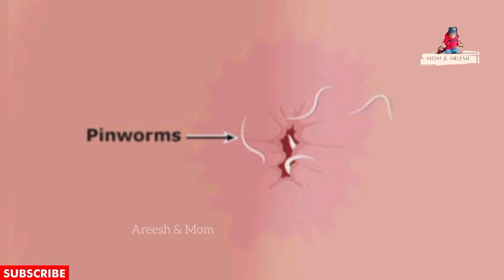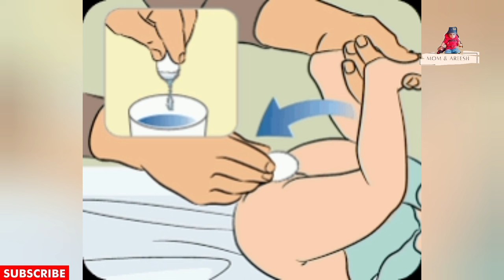Bachon k chamono ka ilaj in urdu/Hindi,chumune katne ka asaan or permanent ilaj lAreesh & mom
Bacchon ke chumune katne ka asaan ilaj,chumune katne ka asaan or permanent ilaj
In this video we will talk about 👍👍
Your Queries 👇👇👇

bachon k chanony ka ilaj
chanonon ka ilaj in urdu
chanonon ka ilaj
chunne katne ka ilaj
chunne katne ka gharelu upay
 bacchon ke chunne katne ka ilaj
 chumune katne ka asaan ilaj by api ji k ideas
 chumune katne ka permanent ilaj
chumune katne ka permanent ilaj in urdu
 chumune katne ka ilaj in hindi
how to remidyof getrid of chumune
 chumune katne ka ilaj behed asaan
 hunne katne ka gharelu ilaj
chumunne katne ka gharelu upay
chumune katne ka permanent ilaj at home
 chumune katne ki remidy
 remidy of chumune katna
chumunne katna
Areesh and Mom